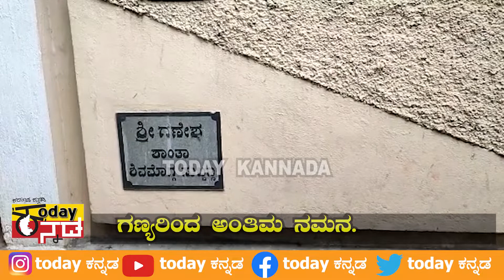ಖ್ಯಾತ ಗಾಯಕ ಶಿವಮೊಗ್ಗ ಸುಬ್ಬಣ್ಣರಿಗೆ ಭಾವಪೂರ್ಣ ವಿದಾಯ | TODAY KANNADA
ಖ್ಯಾತ ಗಾಯಕ ಶಿವಮೊಗ್ಗ ಸುಬ್ಬಣ್ಣರಿಗೆ ಭಾವಪೂರ್ಣ ವಿದಾಯ
 | TODAY KANNADA